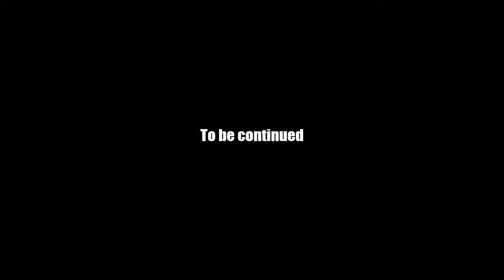AQ Worlds "Face Off" (Part 28)